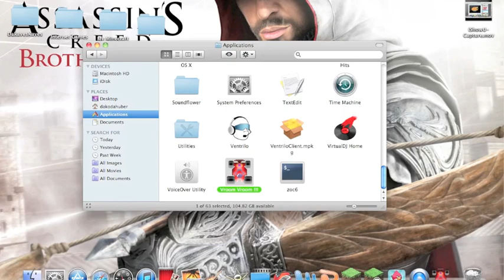Internet Games - Vroom Vroom !!!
This game isn't really on the internet but it's on the Mac App Store for FREE!